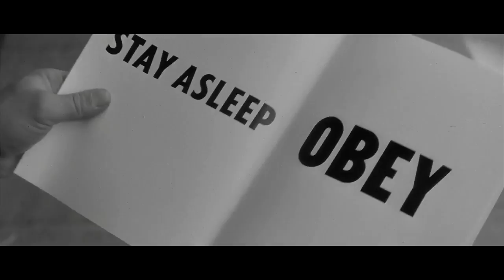Invasion Los Angeles Extrait Obéit Consomme FR HD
Passage véridique
Obéit Consomme et te pose pas trop de question ;)